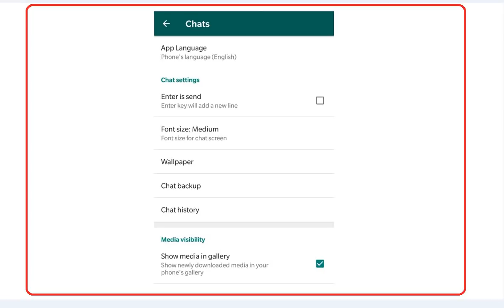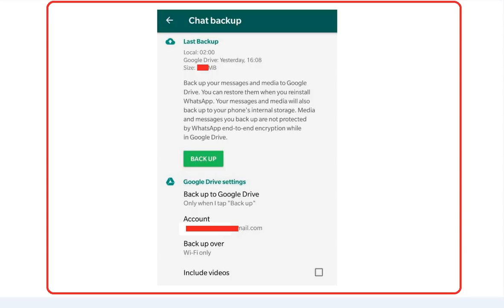Google Driveவுடன் WhatsApp இணைப்பது எப்படி தெரியுமா?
கூகுள் ட்ரைவுடன் வாட்ஸ் அப்பை எப்படி இணைப்பது தெரியுமா?